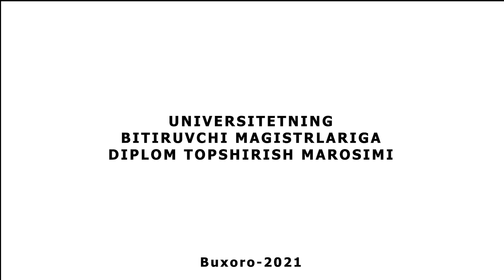BUXORODAVLATUNIVERSITETI MAGISTRLARGADIPLOMTOPSHIRISHMAROSIMI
UNIVERSITETNING BITIRUVCHI BAKALAVR HAMDA MAGISTRLARIGA DIPLOM TOPSHIRISH MAROSIMI BO’LIB O’TDI